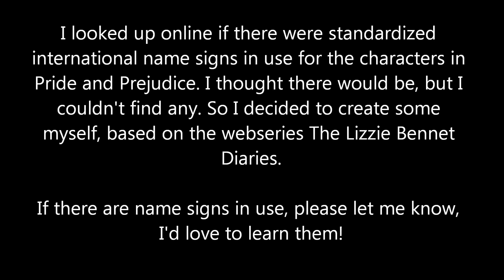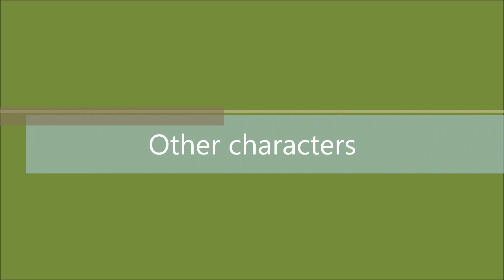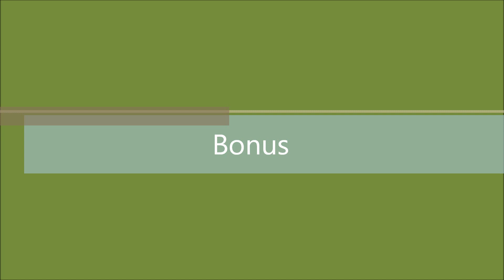Pride and Prejudice name signs [CC]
I created some name signs for the characters from the Lizzie Bennet Diaries, and I thought I'd share them!

I am still learning sign language, and I was very tired/distracted while filming this video, so please forgive any mistakes I made. Editing this was a hell: it took twice as long as expected because my computer crashed on me multiple times and deleted my progress.

Wattpad: @WickedWyvern

- Furthermore, I used sound clips from the Lizzie Bennet Diaries episodes 4, 18, 20, 25 and 27

I own the rights to none of the sounds mentioned up above, but I think this video falls under the Fair Use laws as I'm expanding on the Pride and Prejudice universe by giving the characters name signs. I have no intent of ever making money off this video, so please don't take this video down.